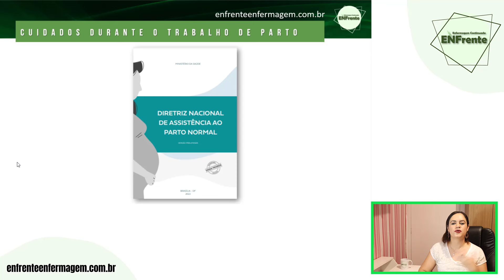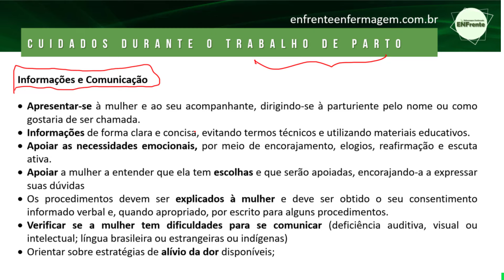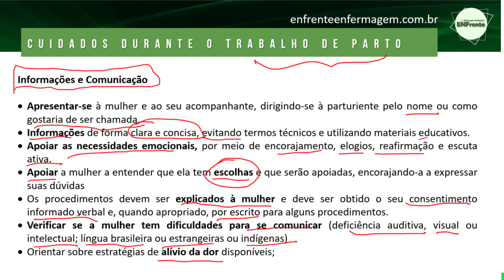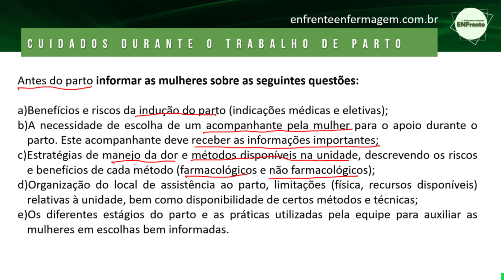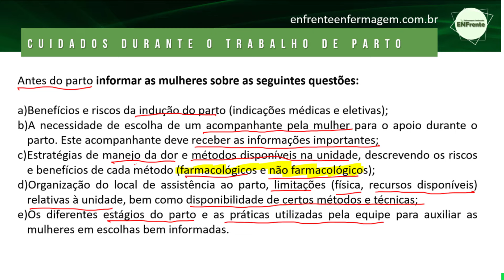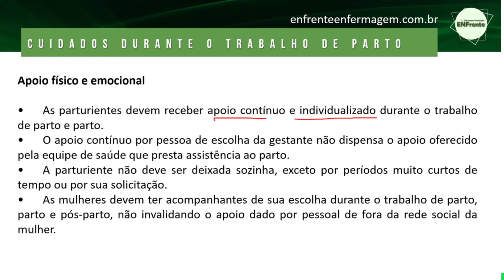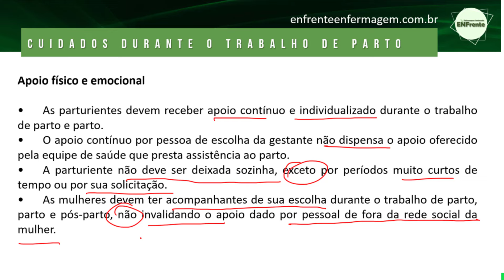Cuidados durante o trabalho de parto (Aula completa)